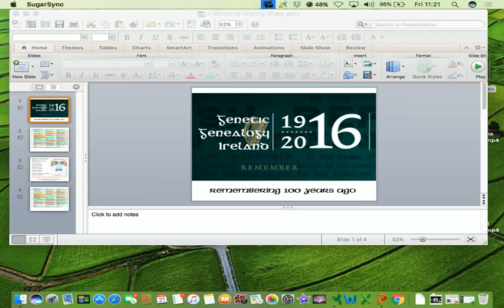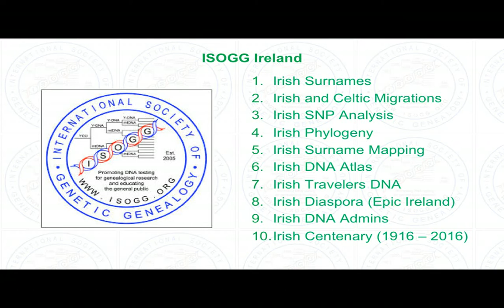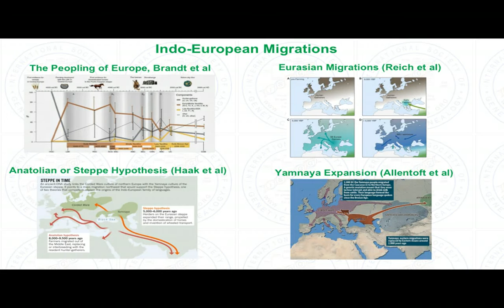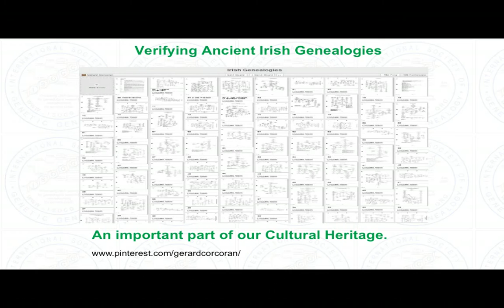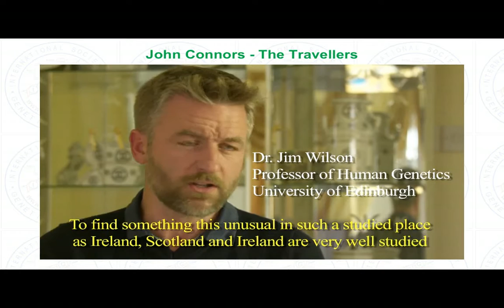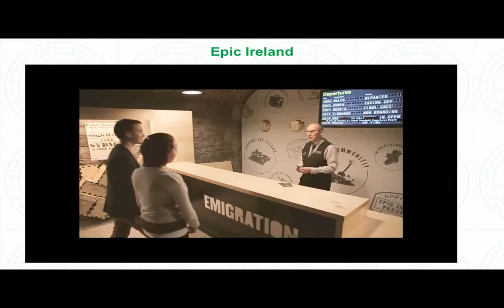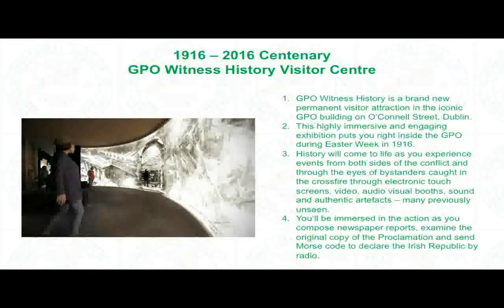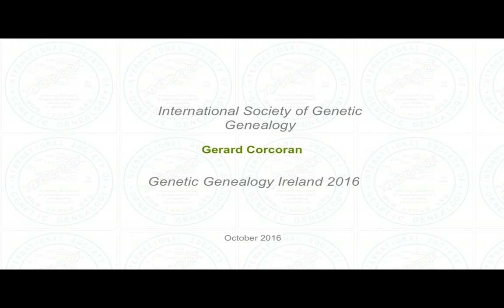ISOGG Ireland Update 2016 (Gerard Corcoran)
In this opening presentation, following an introduction by conference organiser Maurice Gleeson, Gerard Corcoran recaps on the wonderful year we have had in Irish Genealogy - a year that has seen the publication of the first of many papers on Ancient Irish DNA from both the Neolithic and Bronze Age, several seminal publications on human migrations across Europe to Ireland (including a hybrid model of Info-European expansion), the third volume of "Celtic from the West", an explosion of additional Irish branches on the Human Evolutionary Tree, the exciting preliminary results from the Irish DNA Atlas Project, a ground-breaking documentary on the Irish Travellers & their DNA profile, the launch of a new UK & Irish company - LivingDNA - which is offering all 3 main tests in one package and has a focus on the people of the Hibernian Peninsula, the opening of EPIC Ireland (which wants to include a genetic genealogy section), the new GPO Witness History Visitor Centre, and so much more. The future looks bright for Genetic Genealogy Ireland.